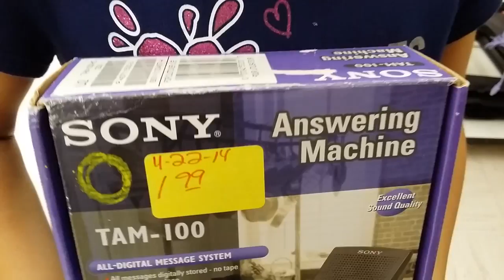Can my 7 year old identify an Answering machine?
Can she guess what an Answering Machine does?